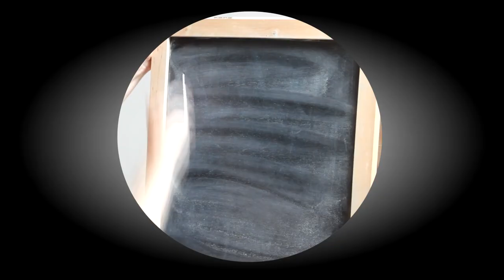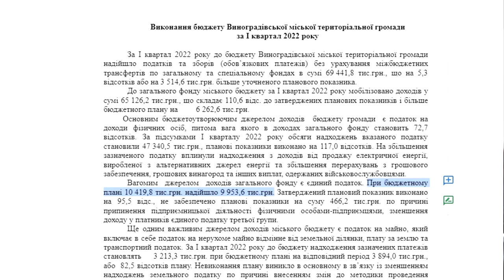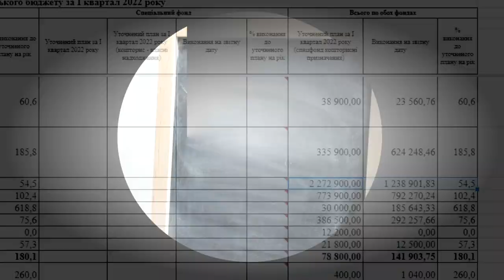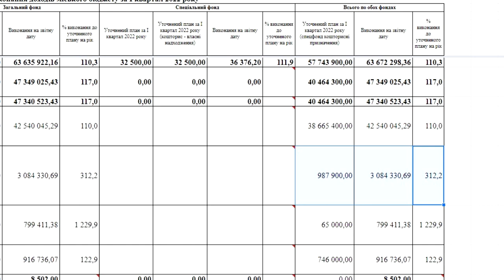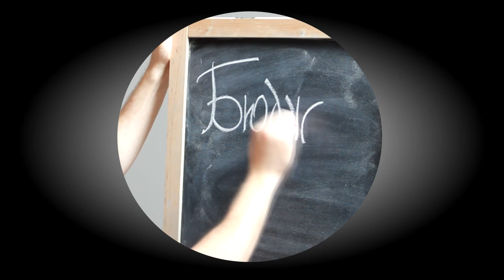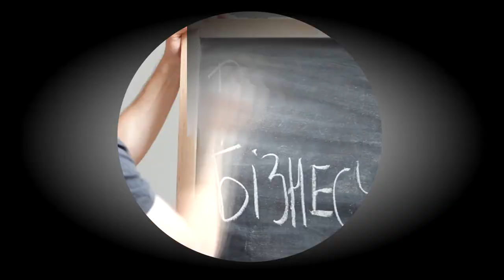Що сталося з бюджетом Виноградова під час війни – Новини з Виноградова від Василь КІШ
Новини з Виноградова від Василь КІШ
Випуск №1
Як думаєте, як вплинула війна на бюджет у Виноградові?
Чи залишились хоч якісь копійки у казні?
Чи будуть затримки з зарплатами?
Як щодо ремонту вулиць?
Частково на це є відповіді у звіті за перший квартал, який ми зараз з вами проаналізуємо.
А вкінці – основна ідея, чому це все важливо саме тепер.
Цікавого перегляду!